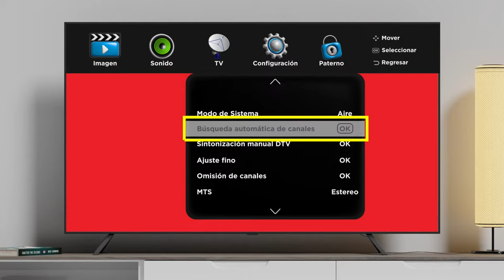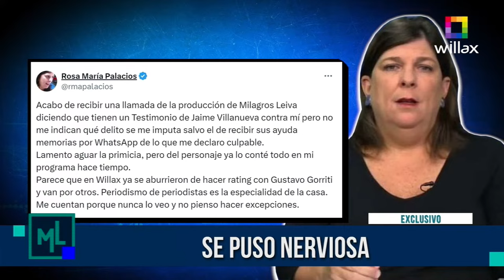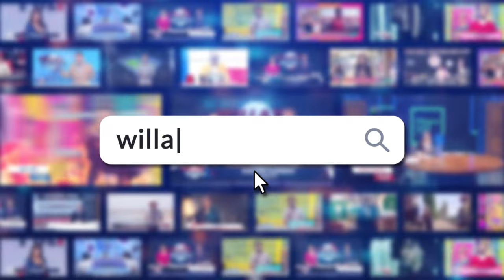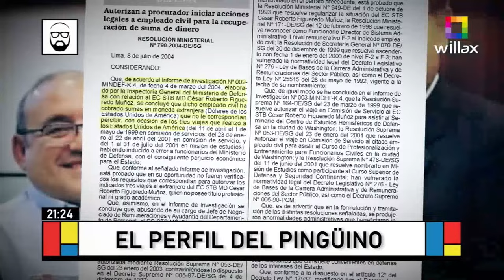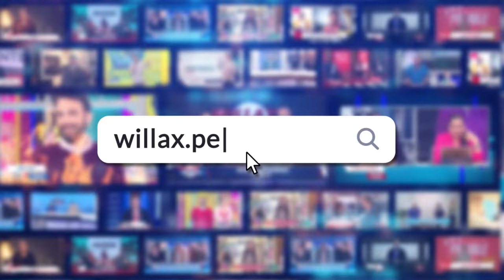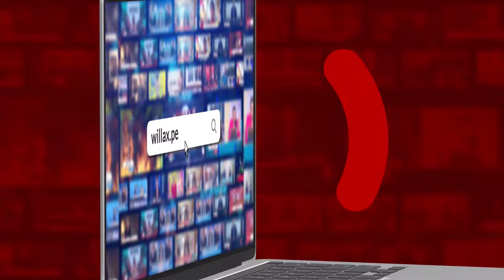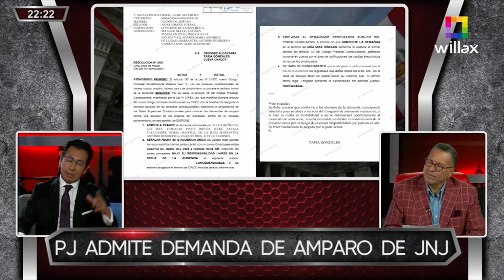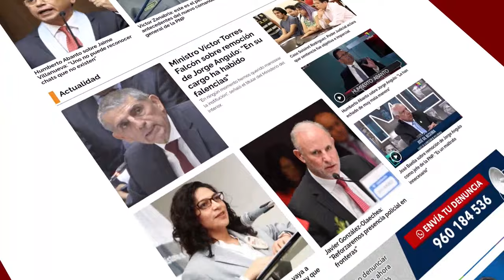Willax en vivo - MILAGROS LEIVA ENTREVISTA - BETO A SABER - COMBUTTERS - 07/03/2024